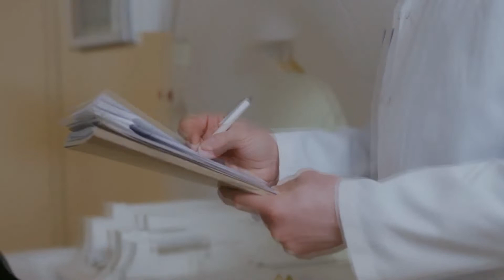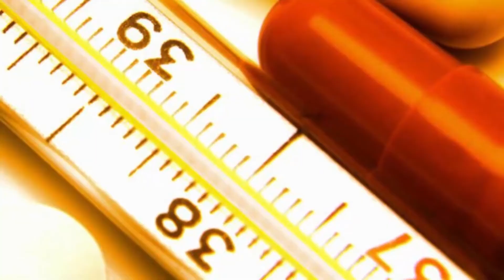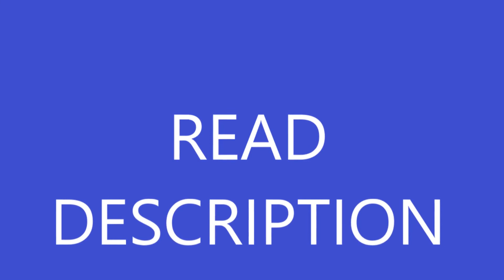6 AWFUL IBUPROFEN SIDE EFFECTS